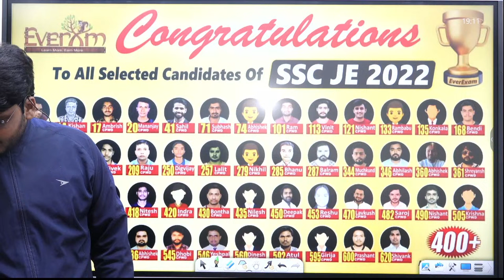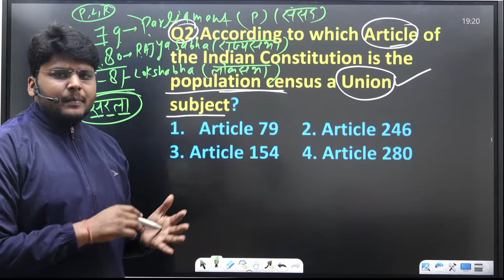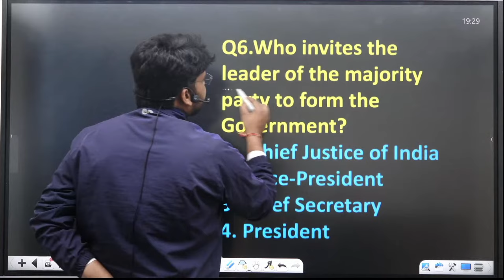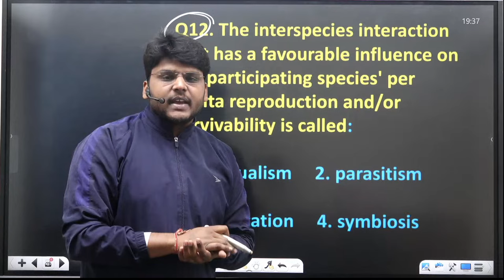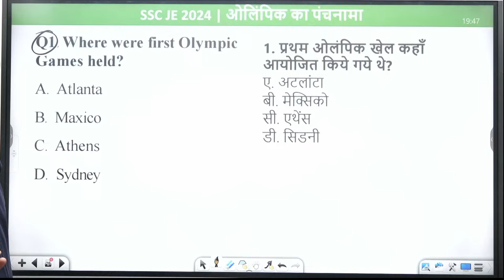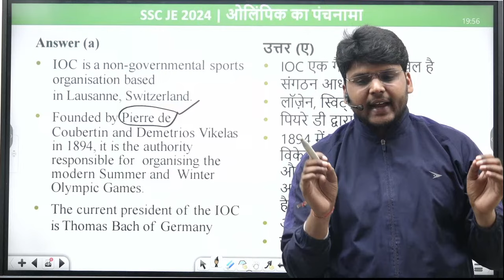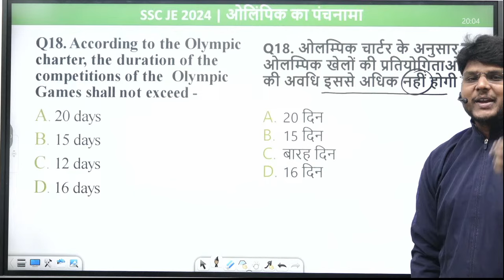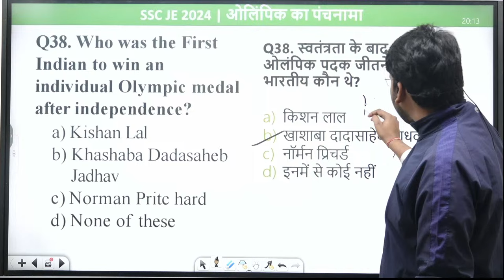SSC JE 2024 Preparation | Olympic | SSC JE Static GK का पंचनामा | SSC JE GK PYQ | General Awareness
SSC JE 2024 Preparation | Olympic | SSC JE Static GK 2024 का पंचनामा | SSC JE GK PYQ | General Awareness for SSC JE 2024

And many More. 🔥🔥🔥
In this session, Avnish Sir will be teaching you civil Engineering  for the GATE | ESE | SSC JE | State AE-JE ever exam  Helpful for Civil Engineering aspirants of ESE, GATE, SSC JE, STATE ENGINEERING EXAMS